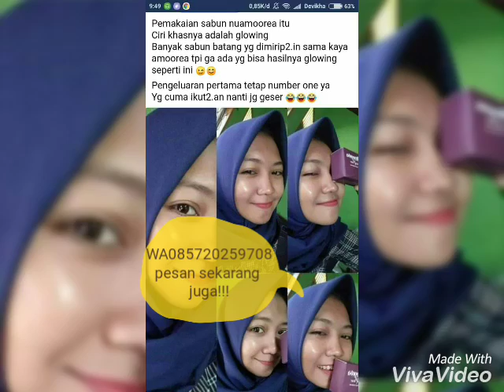Wa085720259708 jual sabun nu amoorea original PT DEP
Jual sabun kecantikan NU amoorea
Dan semua produk dr PT DEP
Kami adalah member resmi dr PT DEP siap melayani anda,,Konsul dan pesan sekrg juga